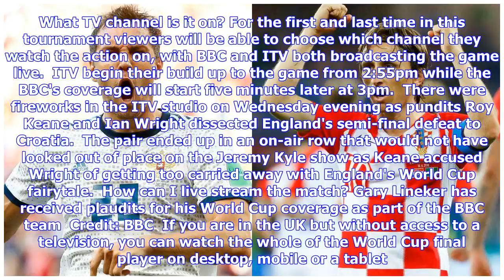How to watch France vs Croatia live today: TV channel and live stream details for the World Cup 2...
How to watch France vs Croatia live today: TV channel and live stream details for the World Cup 2018 final

Supporters of France and Croatia will be out in full force today. Credit: AFP Only the biggest game in football...the final of the 2018 Fifa World Cup. This year's showpiece sees 1998 winners France take on World Cup final debutants Croatia with a place in history at stake for the victors. When is it? Today - Sunday, July 15 at 4pm. What TV channel is it on? For the first and last time in this tournament viewers will be able to choose which channel they watch the action on, with BBC and ITV both...